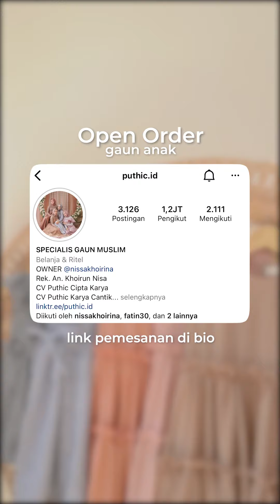Biasa Bikin Gaun Muslim Bisa Bikin Gaun Anak Nggak Ya?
jawabannya bisaa dong, cek IG @PUTHICID